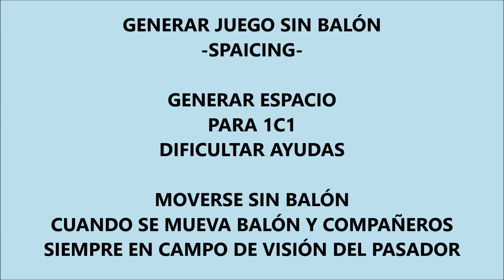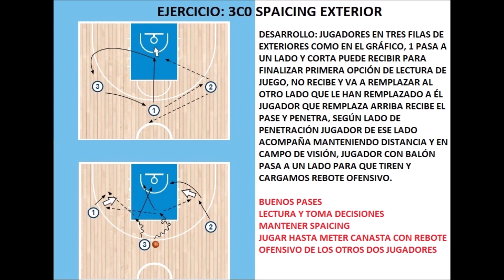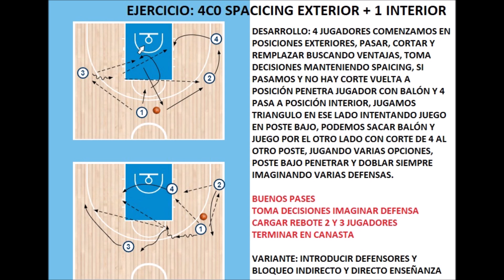Baloncesto Formación: Principios básicos ofensivos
Principios básicos ofensivos: individuales (pases, tiros, 1C1, etc.)
Spaicing y conocimiento del juego, espacios, ángulos, trayectorias, etc.